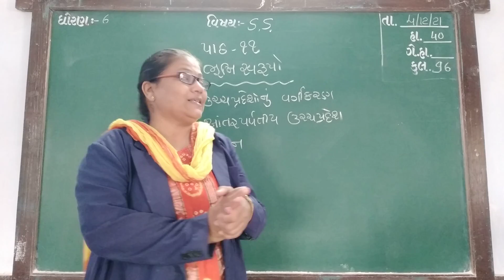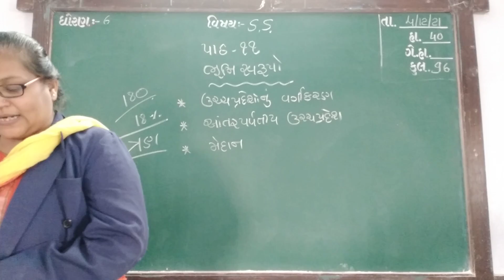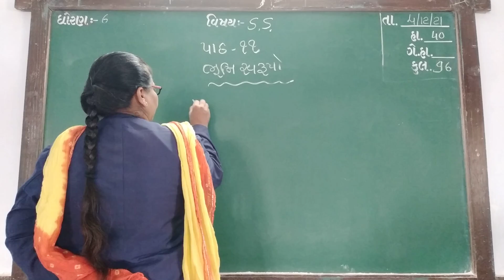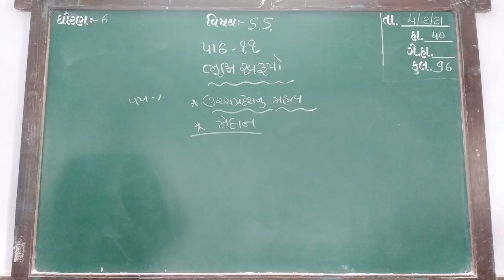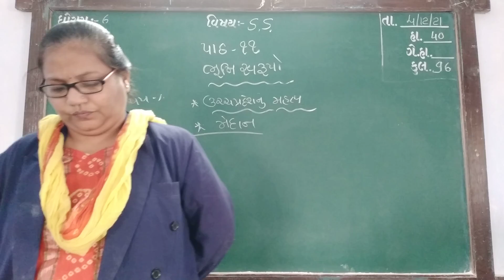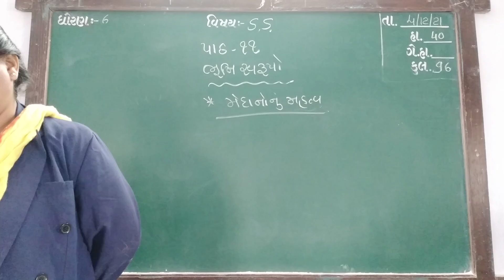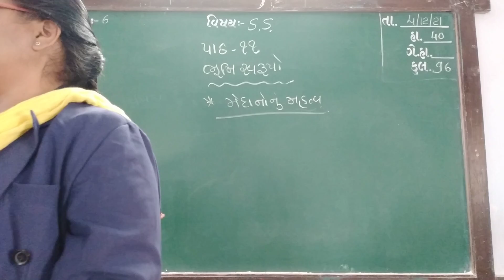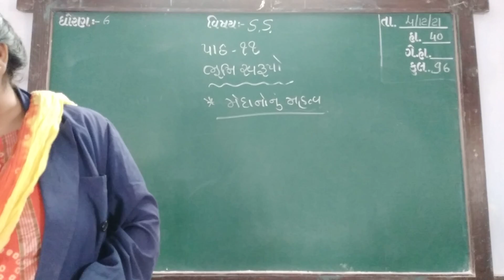GUJ MED STD 6 SUB S S CH 11 P 2